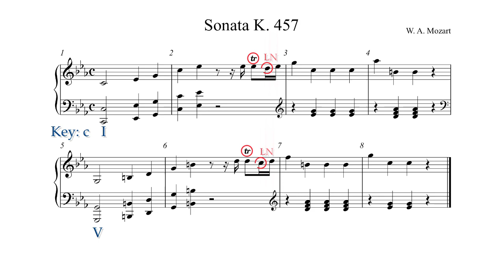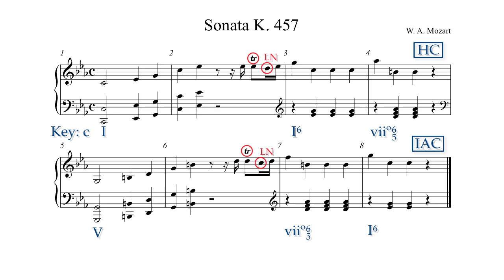Analysis #3: Sonata K.457